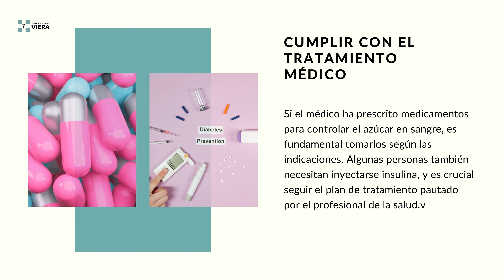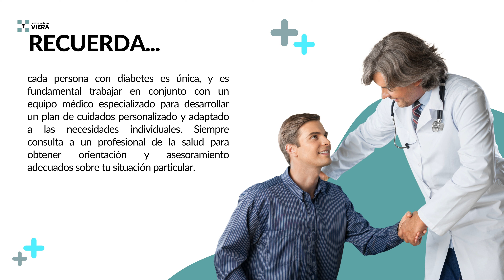Consejos para el Cuidado del Azúcar 🍬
te compartimos valiosos consejos y estrategias para el cuidado de la diabetes y cómo mantener los niveles de azúcar bajo control. Descubre hábitos alimenticios saludables, ejercicios y otros tips para llevar una vida activa y equilibrada con esta condición. ¡Tu bienestar es nuestra prioridad! 💙